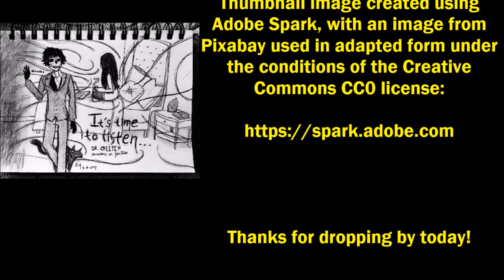''Why I'm No Longer an Organ Donor'' | BEST OF DR: CREEPEN'S VAULT 2019 [EXCLUSIVE STORY]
Today’s story is ‘Why I'm No Longer an Organ Donor’, an original work by Richard Saxon, kindly shared directly with me for the express purpose of having me exclusively narrate it here for you all.